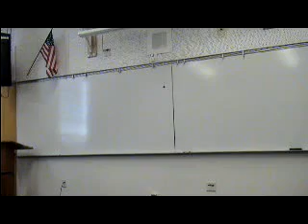Nathan Persuasive.MPG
TR 8:30 Fall 2010